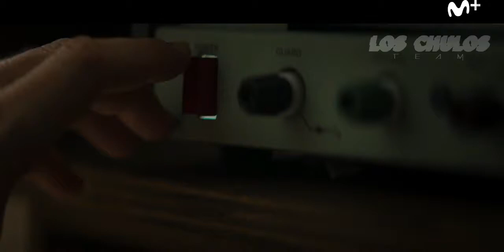Paraíso | Season 1 | (2021) | MOVISTAR+ | Trailer Oficial Legendado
✅The Tourist

▬▬▬▬▬▬▬▬▬▬▬▬ஜ۩۞۩ஜ▬▬▬▬▬▬▬▬▬▬▬▬▬▬